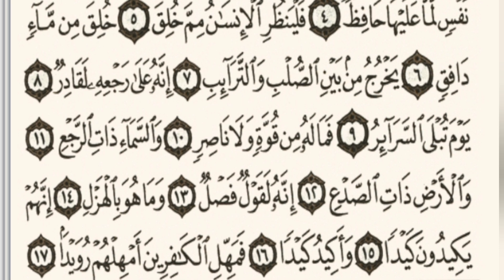surah Tariq | recitation Qur'an With Arabic Text by Muhammad Meraj madani attari shazli